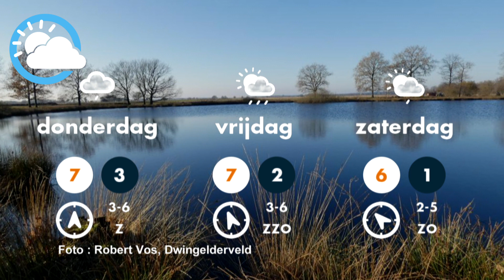Weerbericht 30-11-2020 Piets Weer